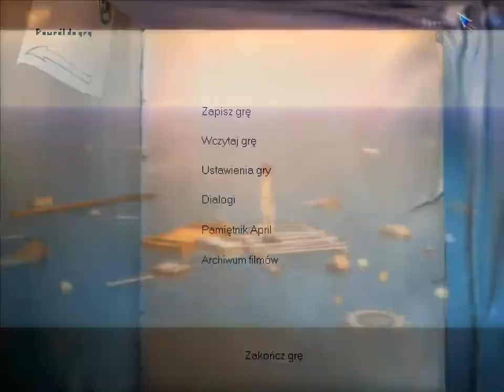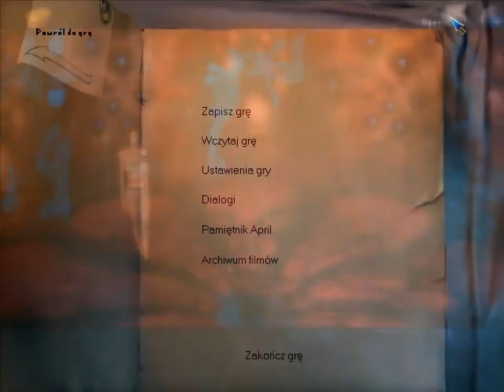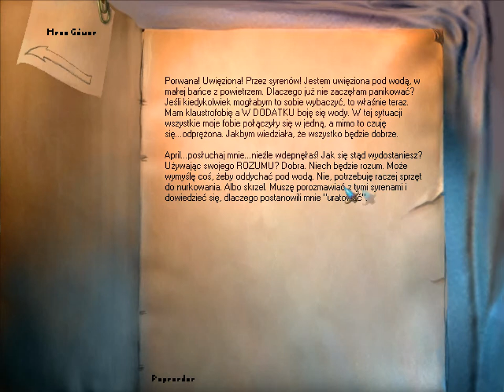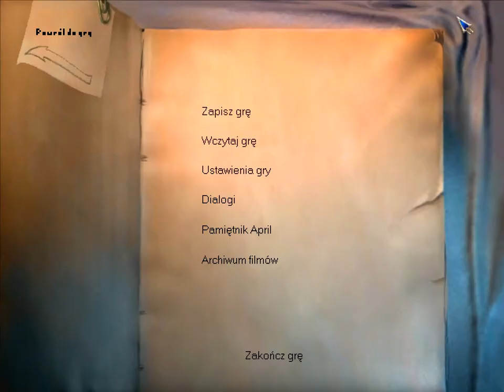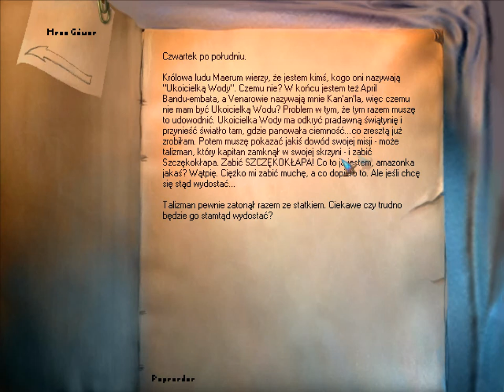Najdłuższa Podróż. Rozdział 7. Głębokie błękitne zwierciadło